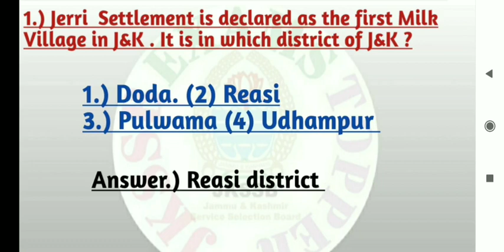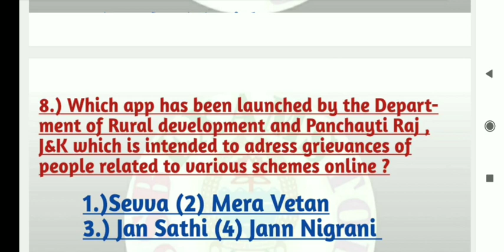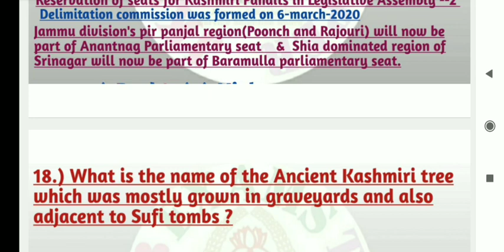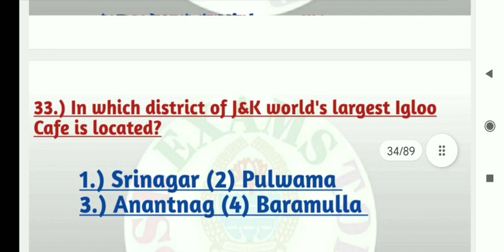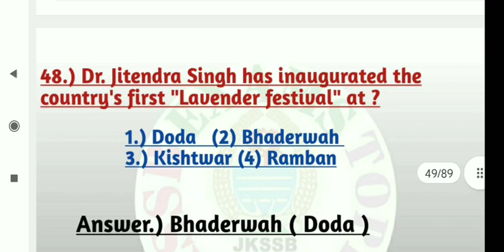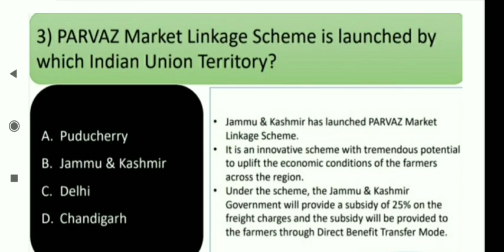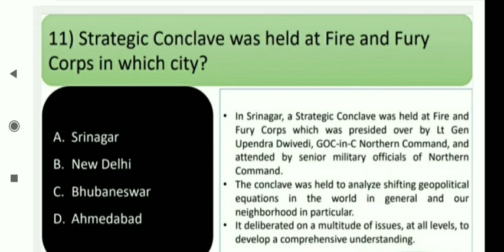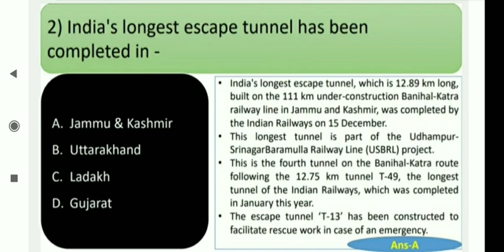Jammu and Kashmir 2022 Current Affairs (all in one video)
In this video we will discuss J&K and Ladakh yearly Current Affairs of 2022 , important for all upcoming JKSSB exams.
Here we also provide daily Current Affairs.
Thanks.